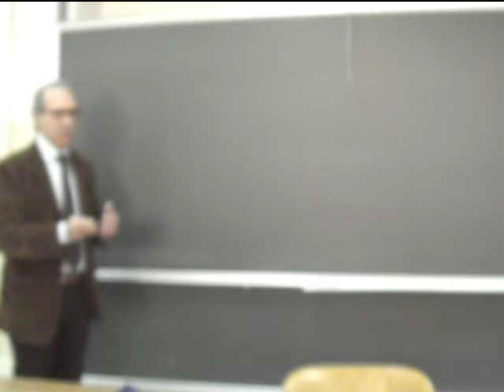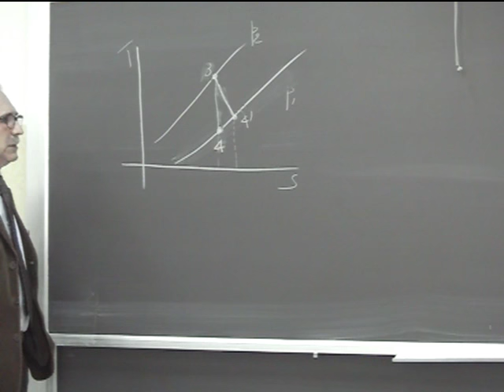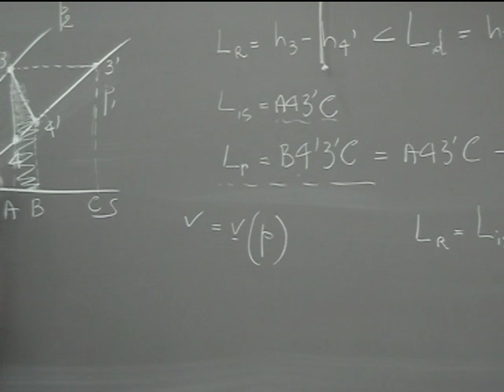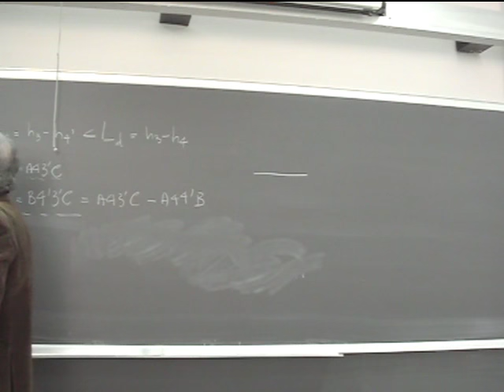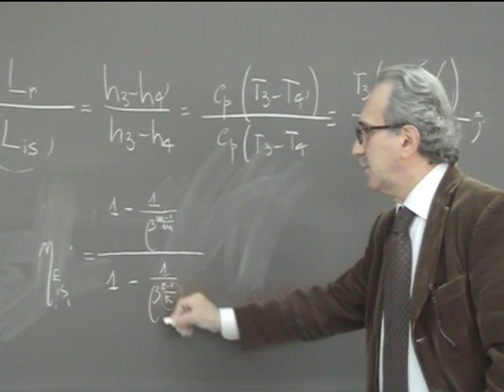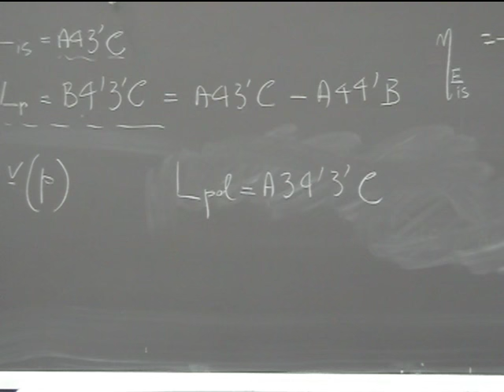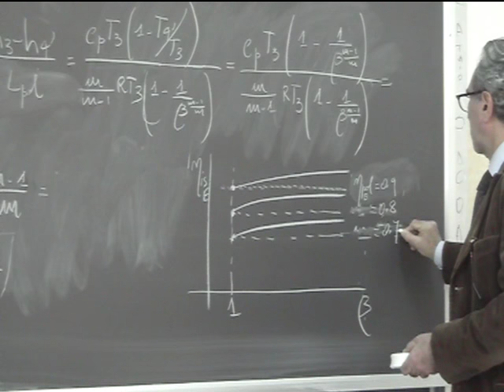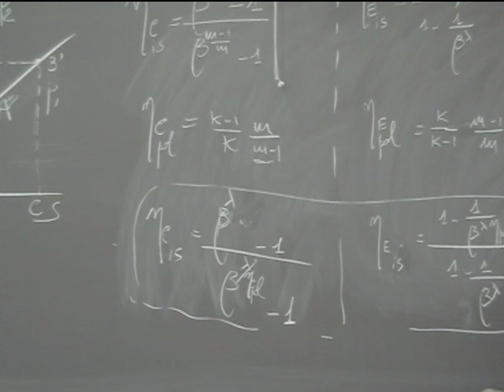Lezione 7a Macchine e sistemi energetici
Espansione reversibile ed irreversibile.  Analisi ciclo reale